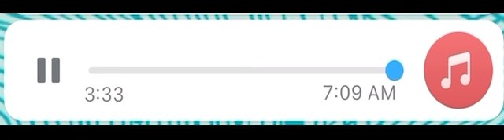Ke Pratham Kachhe Esechhi | কে প্রথম কাছে এসেছি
Ke Pratham Kachhe Esechhi | কে প্রথম কাছে এসেছি  | Song Credit: Lata Mangeshkar

Enjoy the song Ke Pratham Kachhe Esechhi by D originally sung by Manna Dey & Lata Mangeshkar from the film Shankhabela.

Song Lyrics | গানের লাইন:
কে প্রথম কাছে এসেছি কে প্রথম চেয়ে দেখেছি
কিছুতেই পাই না ভেবে কে প্রথম ভালবেসেছি
তুমি না অমি
ডেকেছি কে আগে কে দিয়েছে সাড়া
কার অনুরাগে কে গো দিশাহারা
কে প্রথম মন জাগানো সুখে হেসেছি
তুমি না অমি
কে প্রথম কথা দিয়েছি
দুজনার এ দুটি হৃদয় একাকার করে নিয়েছি
শুরু হল কবে এত চাওয়া পাওয়া
একই অনুভবে একই গান গাওয়া
কে প্রথম মন হারানোর স্রোতে ভেসেছি
তুমি না আমি